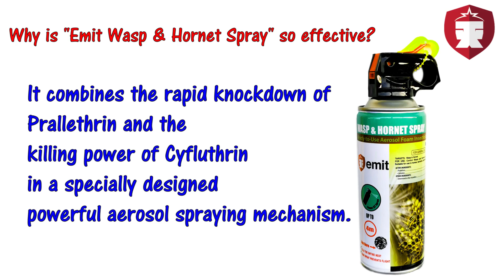Emit Wasp & Hornet Spray EM1738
EMIT EMIT WASP & HORNET SPRAY
is a ready-to-use aerosol light foamy spray formulation. When sprayed, it generates a jet of wet misty foam that provides the rapid knockdown of Prallethrin and the killing power of Cyfluthrin in a specially designed powerful aerosol spraying mechanism. The spray foams up, killing any wasps or hornets touching it. The foam also disables their flight ability, preventing it from exiting the nest. Saturate the entire nest to kill the entire nest.